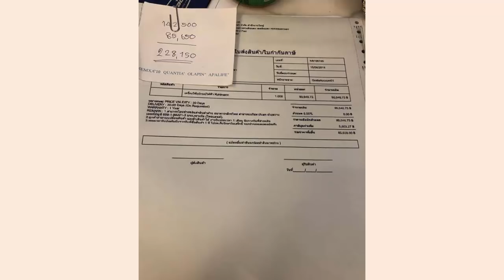Mai Davika ជំនួសកន្លែង Chompoo Araya , Kwan ហៅអ្នកកាសែត ទៅពិនិត្យទូទឹកកក